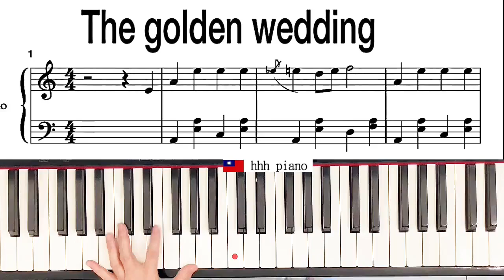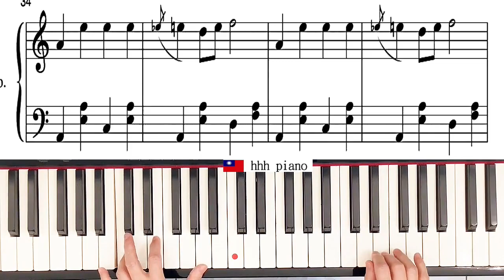La Cinquantaine, "The Golden Wedding" 金婚式 -1887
《金婚式》，（La Cinquantaine, "The Golden Wedding"）是著名作曲家吉恩·加布瑞爾·馬利（Jean Gabriel Marie）在1887年為大提琴與鋼琴所寫的一首著名樂曲。